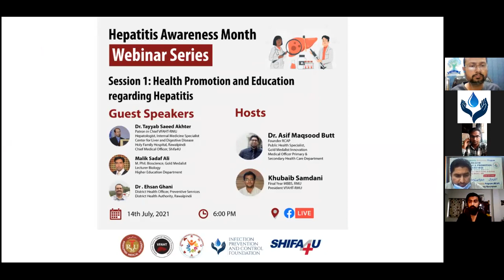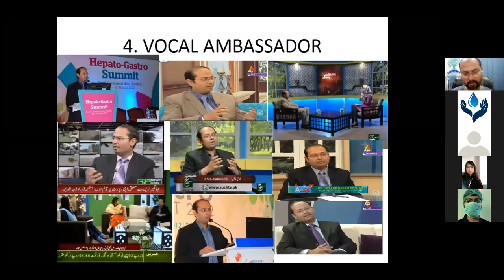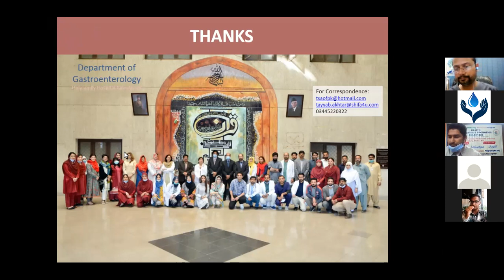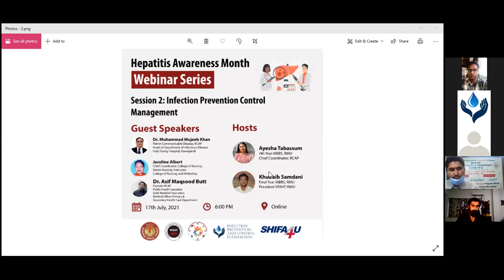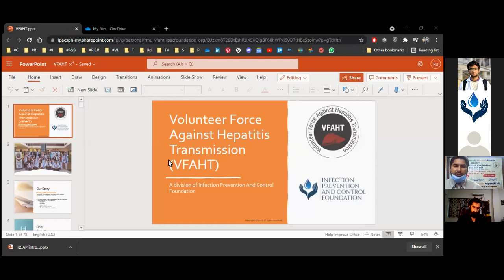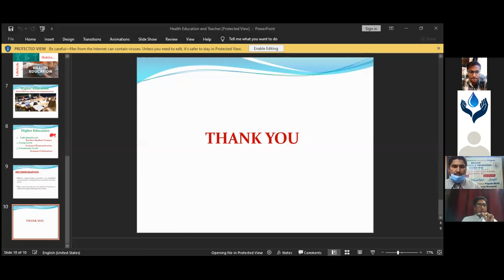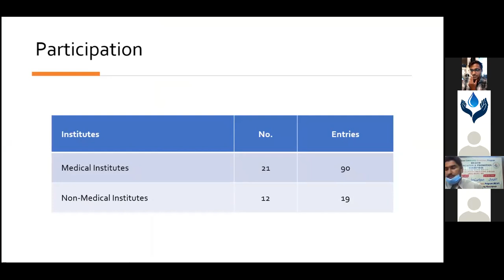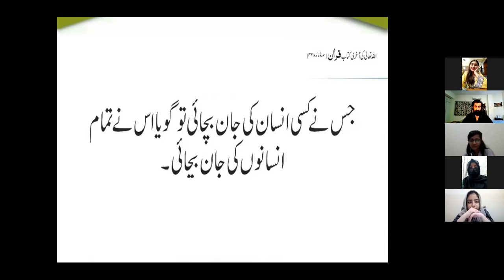World Hepatitis Day 2021 | Webinar Series | July 14, 2021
VFAHT-Rawalpindi Medical University in collaboration with Rawalian Community Awareness Program (RCAP) and Shifa4U is organizing a 3-day Webinar Series to commemorate World Hepatitis Day.
Day 1 of the webinar series is brought exclusively to educate and raise awareness about hepatitis infection, a leading cause of death worldwide. Hepatitis, which is an inflammation of the liver is also a well-recognized occupational hazard for healthcare workers including medical students.
Join our esteemed speakers as they talk about how to stay protected against hepatitis, the role of medical students and teachers in public health for the promotion of hepatitis education as well as the need for adopting health-seeking behaviors for the elimination of the disease.